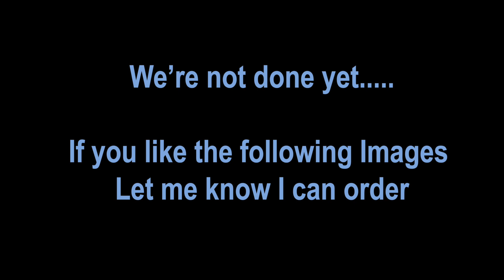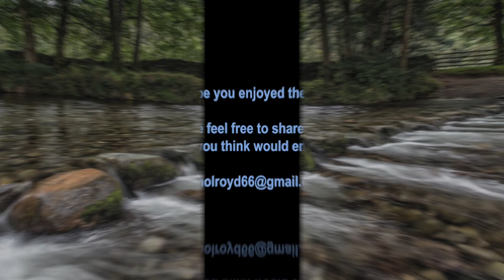Virtual Exhibition HD 1080p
These are my favourite Landscape images from the last few years. I hope you enjoy.